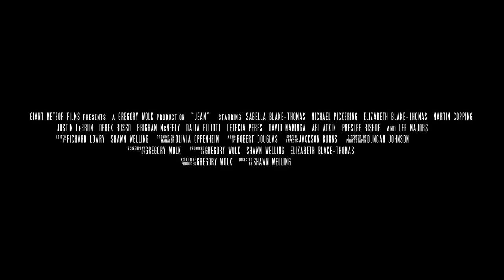JEAN Trailer (2018) Adventure Movie